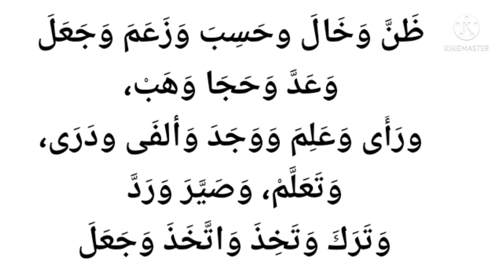TOʻLDIRUVCHI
✅ DURUSUN NAHVIYYA.

 📖 2-kitob.

✅     ألْمَفْعُولُ بِهِ